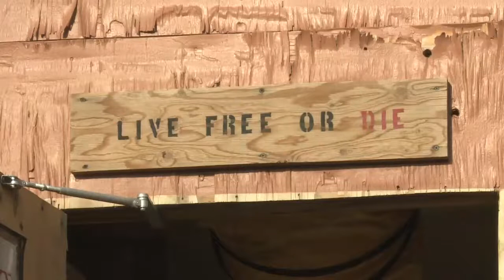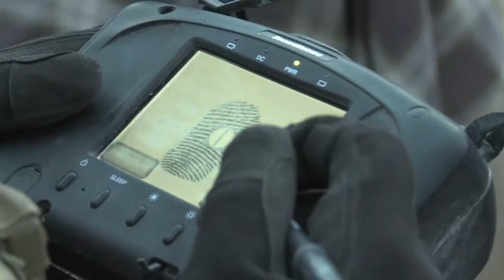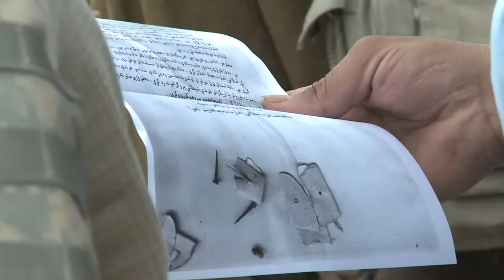Assignment Afghanistan, Part 3